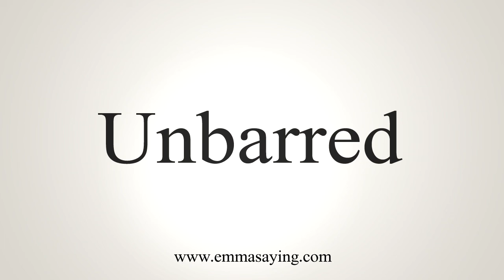How To Say Unbarred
Learn how to say Unbarred with EmmaSaying free pronunciation tutorials.